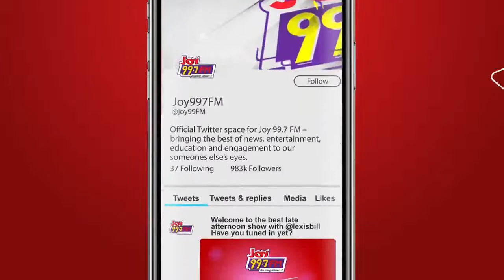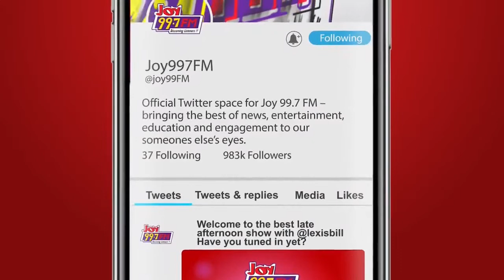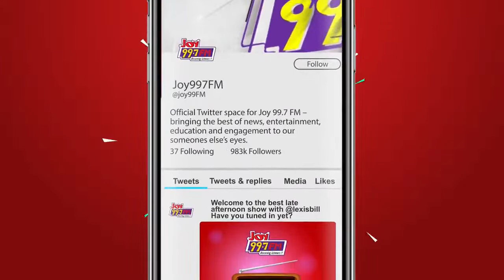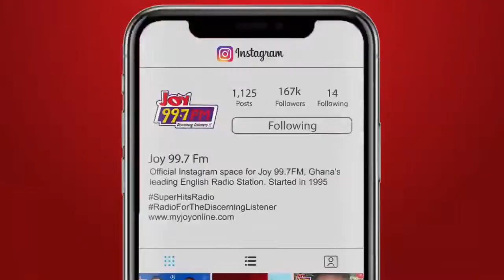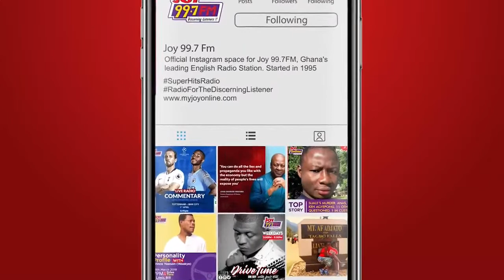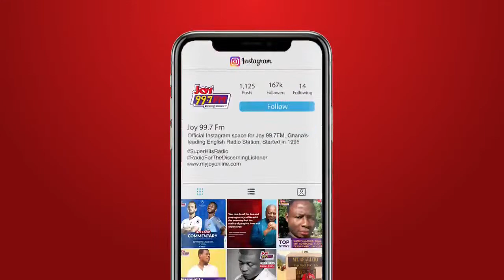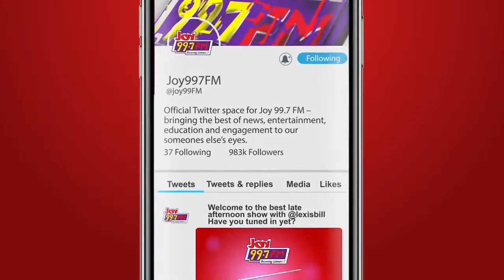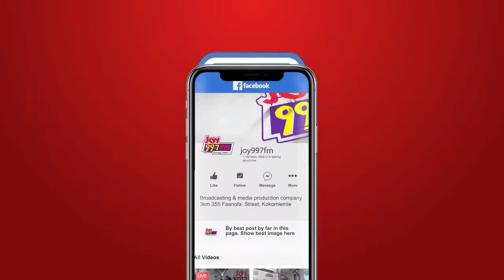Midday News with Maame Esi Nyamekye Thompson | Monday, September 25, 2023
Midday News is live with Maame Esi Nyamekye Thompson on Joy 99.7 FM. We cover all the major stories in Ghana and beyond. for more updates and stories.